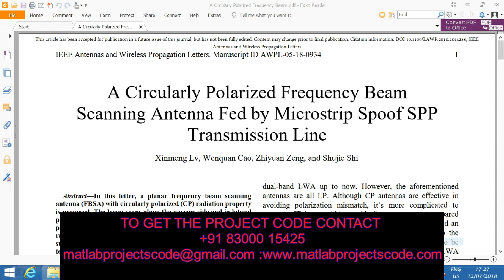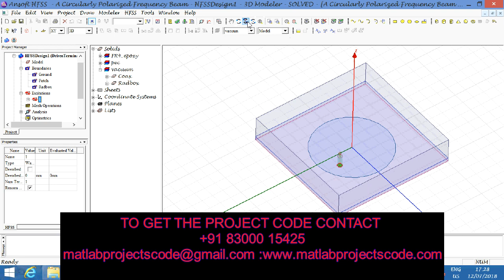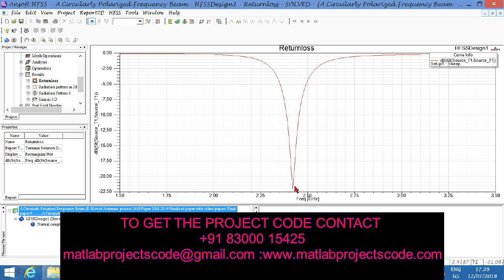A Circularly Polarized Frequency Beam Scanning Antenna Fed by Microstrip Spoof SPP Transmission Line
In this letter, a planar frequency beam scanning antenna (FBSA) with circularly polarized (CP) radiation property is proposed. The beam scans along the narrow side and in lateral plane of the antenna. The antenna consists of two layers: eight periodic symmetrical patches are presented on the top layer as radiation elements to generate CP beam; while microstrip spoof surface plasmon polariton (SPP) transmission line is used as the feeding line, which improves the beam scanning range obviously. The antenna has been fabricated and measured to verify the theory analysis. Measured results indicate that the main beam scans from -5° to +37° in lateral plane within the operating frequency band from 12 to 16.5 GHz, of which excellent CP characteristic is also realized. The peak gain of the antenna is about 9.5dBi over the whole band.